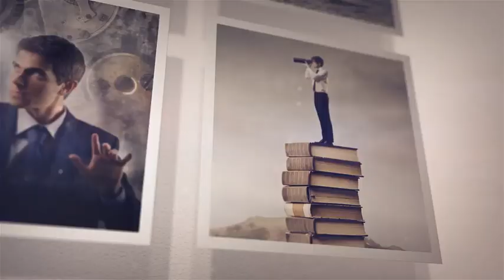VIDEOHIVE MODULAR PHOTO GALLERY KIT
معرض الصور وحدات عدة 20365615 Videohive - تنزيل مجاني After Effects Templates
After Effects CC 2018، CC 2017، CC 2016، CC 2015، CC 2014، CC، CS6، CS5.5 | لا البرنامج المساعد | 1920 × 1080 | 77 ميغابايت
مشروع معرض الصور المعياري الجميل الذي يمكن استخدامه لأي نوع من الصور أو معرض الفيديو: الزفاف ، الإجازات ، زملاء المدرسة الثانوية ، عيد الميلاد ، عيد الحب ، محفظة المصورين ، ألبوم العائلة ، الخ ...
التخصيص السهل للغاية! مجرد سحب وإسقاط الصور الخاصة بك. أنا متأكد من أنك ستفاجأ عندما ترى كيف أن هذا المشروع سهل الاستخدام.
الميزات الرئيسية:
- بعد آثار cs5.5 المشروع (متوافق مع كل إصدارات أحدث بعد)
-  لا المكونات الإضافية المطلوبة
- مجموع 90 من العناصر النائبة